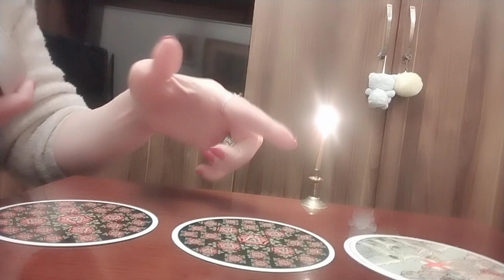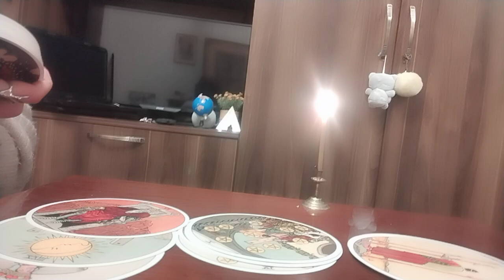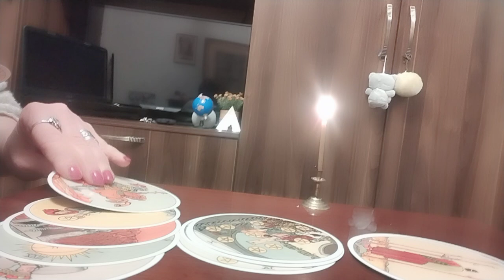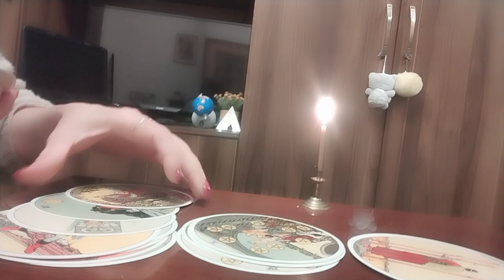რადიკალური ცვლილებების დროა თქვენს ცხოვრებაში/როგორ ხედავს ამ პროცესს ტაროს კარტი?!✨🃏🃏🃏✨